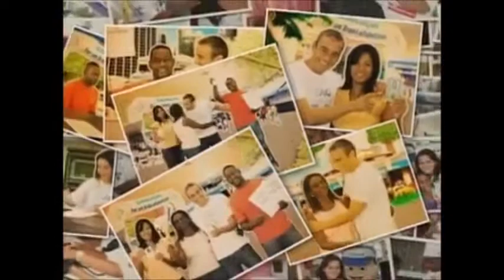COMERCIAL AÇAO GLOBAL ANO 2009